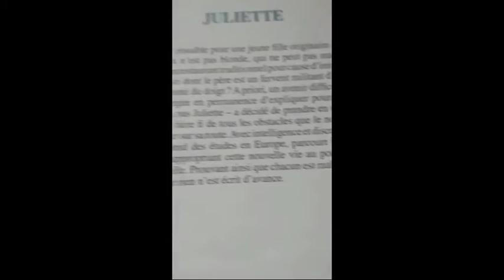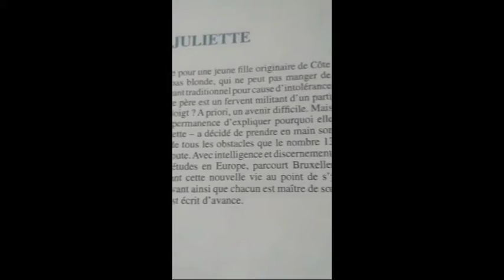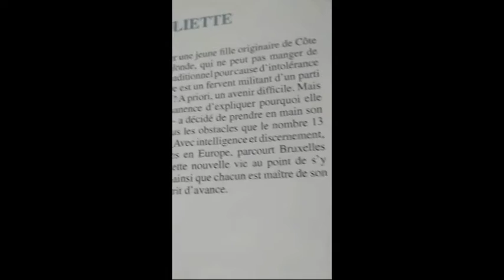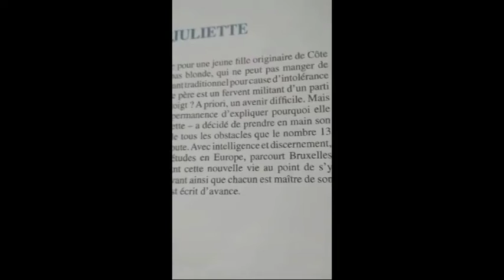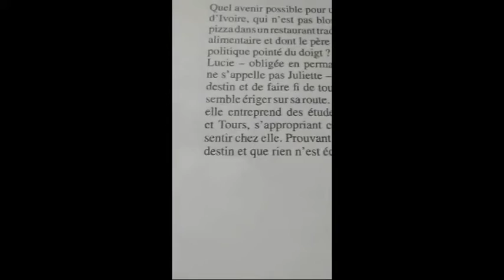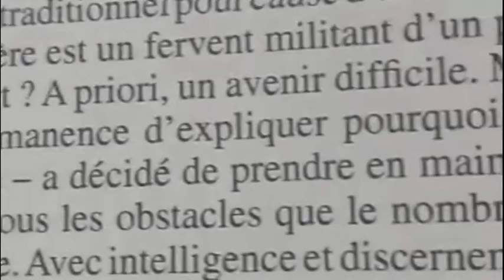Cadeau St Valentin: ma maison d'édition m'écrit une belle préface au dos de mon livre "Juliette".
Musique libre, groupe Colourfilm Music.